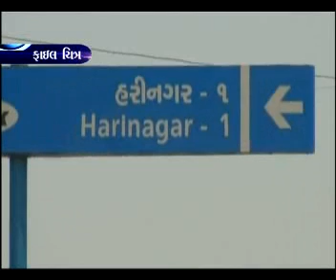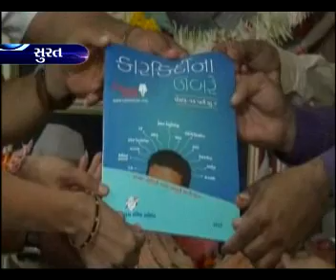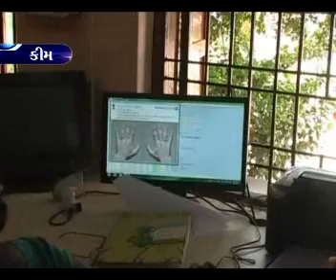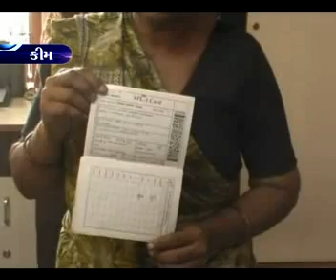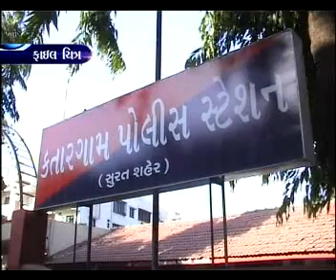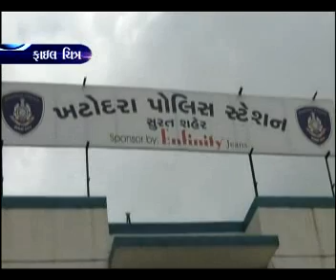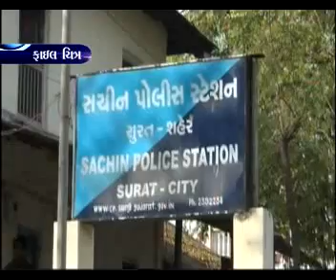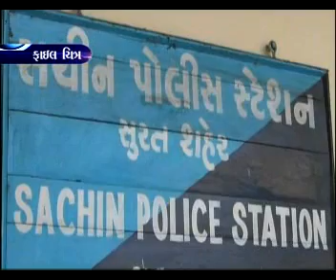HIND TV NEWS 21-05--2013 9PM